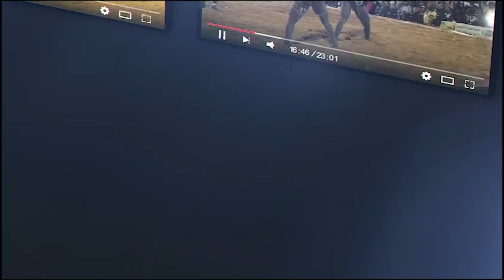BB Diene, Gakou 2, Boy Seye 2, Boy Dakar, BB Balla, présentation la journée du 11 Février 2023